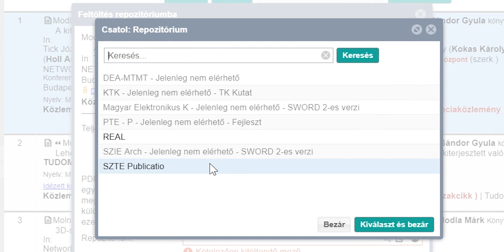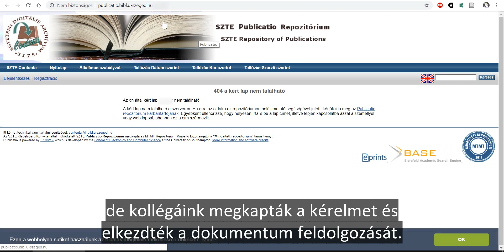Publikáció feltöltés az MTMT 2 felületéről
Az SZTE Publicatio Repozitórium számos előnnyel és lehetőséggel rendelkezik, amelyek segítségével kutatásai jóval szélesebb nemzetközi és hazai közönséghez juthatnak el. A repozitórium hosszútávú megőrzést és nyílt hozzáférést tesz lehetővé publikációinak.

A videóban a feltöltés menetét mutatjuk be lépésről lépésre az MTMT felületéről.